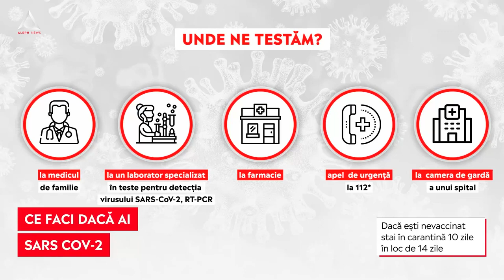Ce trebuie să faci dacă ai simptome, ești contact direct sau ai fost depistat pozitiv cu COVID-19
➥ Acum te poți testa gratuit pentru SARS-CoV-2 și la medicul de familie.
➥ Dacă ești vaccinat stai în carantină 5 zile, în loc de 14 zile.
➥ Dacă ești nevaccinat stai în carantină 10 zile , în loc de 14 zile.